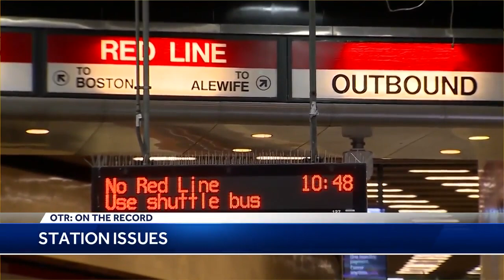OTR: MBTA GM Phil Eng on $24.5B estimated repair cost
OTR: MBTA GM Phil Eng talks about the estimated $24.5 billion repair costs for the system.